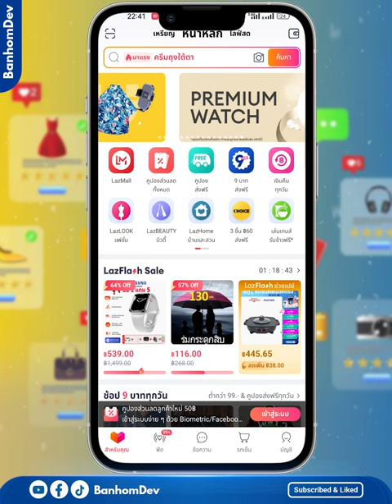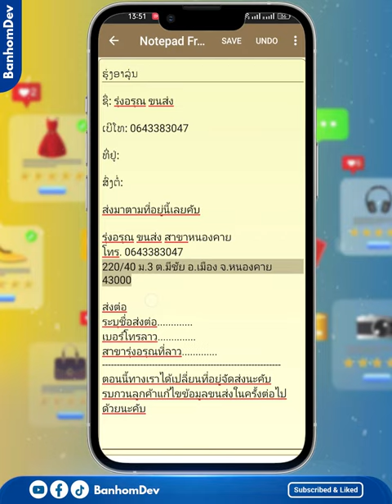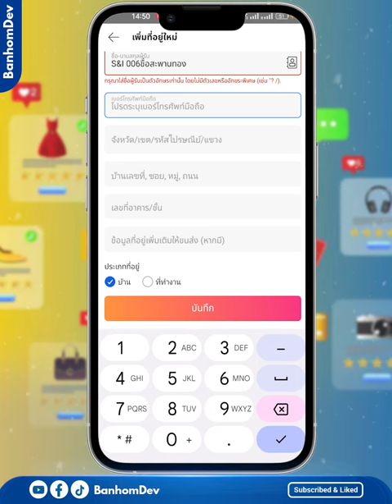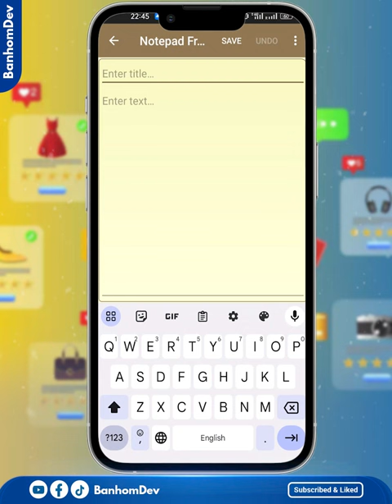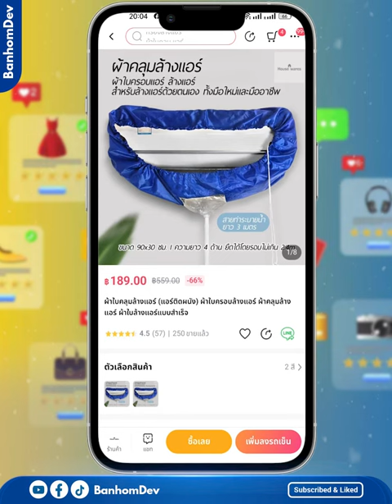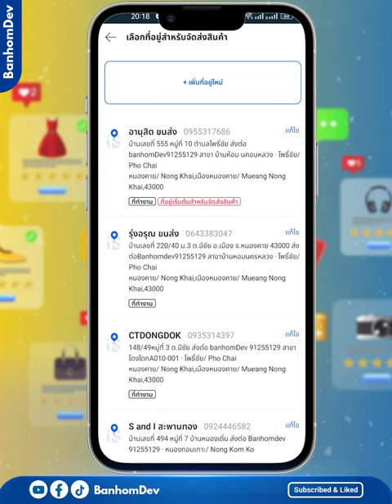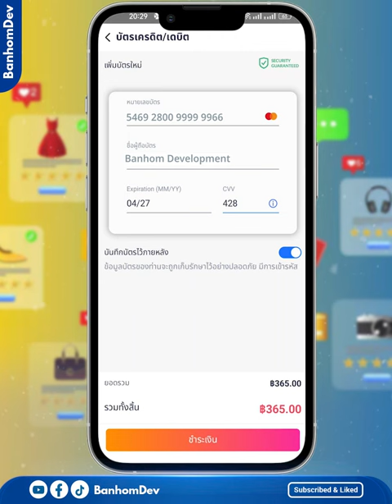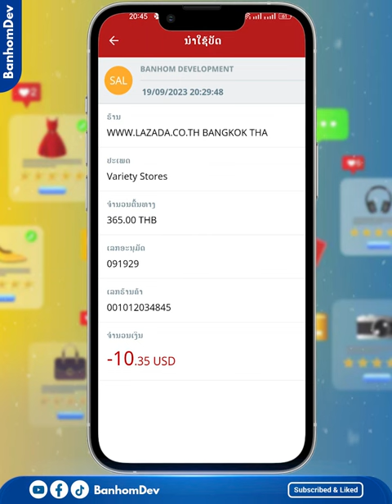ສັ່ງເຄື່ອງ lazada ມາຮອດລາວດ້ວຍຕົນເອງ ສະບັບເລີ່ມຕົ້ນເບີ່ງແລ້ວເຮັດເປັນ (ສອນເພີ່ມທີ່ຢູ່ 4 ບໍລິສັດ)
🌟 ເນື້ອໃນທີ່ສາມາດຂ້າມເບີ່ງໄດ້ 🌟
00:00-02:20 ແນະນຳການນຳຕິດຕັ້ງ ແລະ ສະໝັກ
02:20-07:09 ວິທີເພີ່ມທີ່ຢູ່ຂອງຂົນສົ່ງ ຮຸ່ງອາລຸນ
07:55-10:59 ວິທີເພີ່ມທີ່ຢູ່ຂອງຂົນສົ່ງ S and I
11:00-12:55 ວິທີເພີ່ມທີ່ຢູ່ຂອງຂົນສົ່ງ ກັບຕັນ
13:10-15:15 ວິທີເພີ່ມທີ່ຢູ່ຂອງຂົນສົ່ງ ອານຸສິດ
15:15-16:10 ວິທີການຈັດການທີ່ຢູ່ທັງໝົດ ແລະ ລົບທີ່ຢູ່
16:10-17:30 ວິທີຄົ້ນຫາສິນຄ້າແບບຮູບ ແລະ ແບບລະຫັດສິນຄ້າ
17:30-19:40 ວິທີກວດລາຍການ ຣິວວິສິນຄ້າຂອງລູກຄ້າ
19:40-20:50 ວິທີເພີ່ມສິນຄ້າລົງກະຕ່າ ຫຼື ລົດເຂັນ
20:50- 22:10 ວິທີຈັດການເພີ່ມ ລົບ ແລະ ກຽມຊຳລະສິນຄ້າໃນກະຕ່າ
22:10-28:10 ວິທີການຊຳລະເງິນດ້ວຍບັດ ມາສເຕີກາດຂອງ Bcel One
28:10-29:25 ວິທີການຕິດຕາມ ເອົາບິນດ້ວຍຂົນສົ່ງ Anousith
29:25-30:43 ວິທີການ ຣິວິວສິນຄ້າທີ່ໄດ້ຮັບ